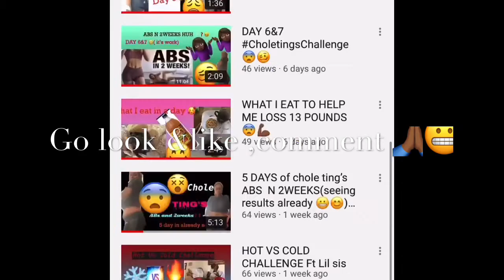choletingsChallenge Day 13